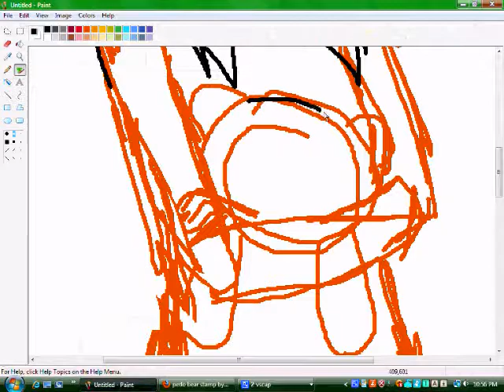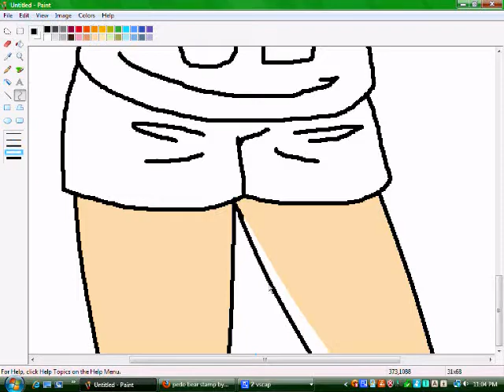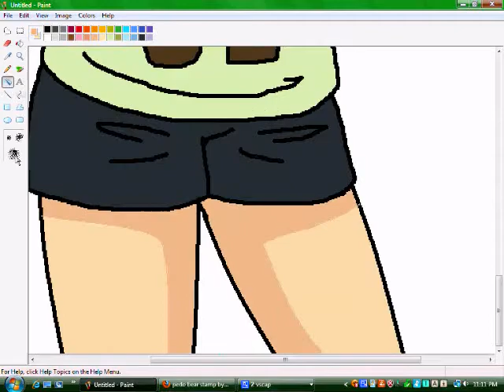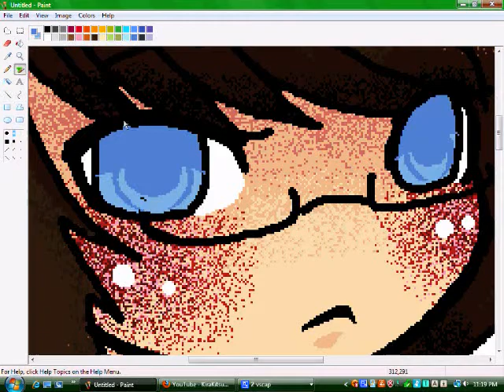To my Pedo bear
; u ;
Full picture is on my Deviantart~~